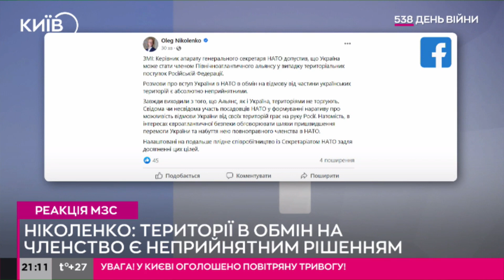"Україна територіями не торгує": в МЗС відповіли на ідеї відмови від окупованих територій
Україна вважає неприйнятними розмови про можливе прийняття її в Північноатлантичний альянс в обмін на відмову від частини українських територій на користь Росії.  Завжди виходили з того, що Альянс, як і Україна, територіями не торгують.